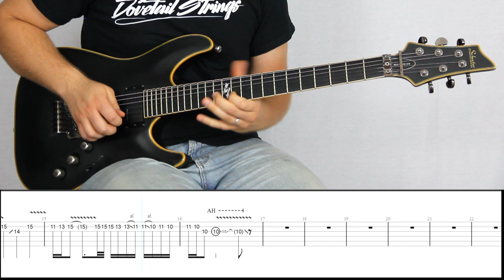AVENGED SEVENFOLD - SEIZE THE DAY (Solo) | Guitar Cover Tutorial (FREE TAB)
AVENGED SEVENFOLD - SEIZE THE DAY (Solo)
From their album "City Of Evil"
Guitar cover / lesson by Etienne de Loriol

If you have any suggestions, improvements, or even requests let me know!